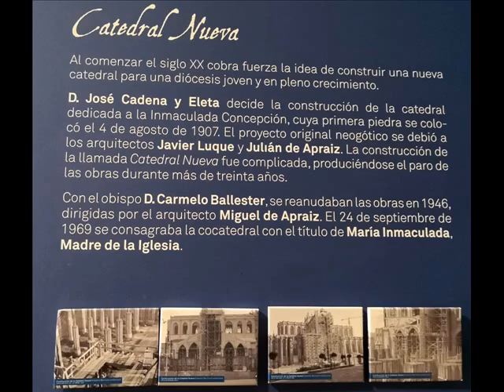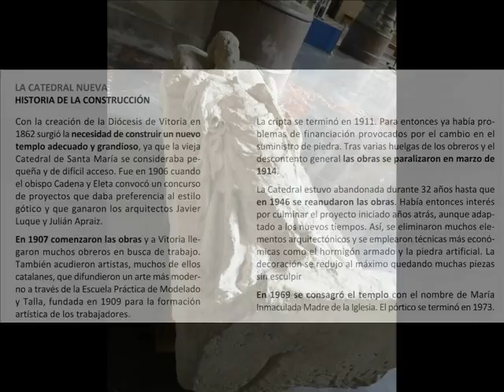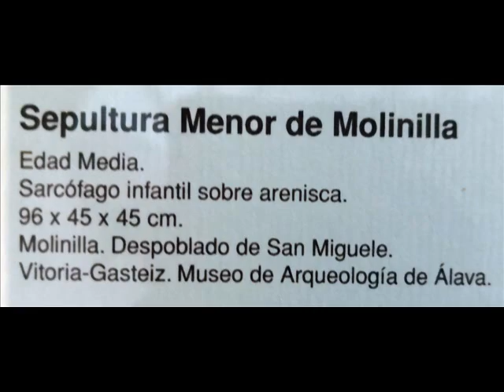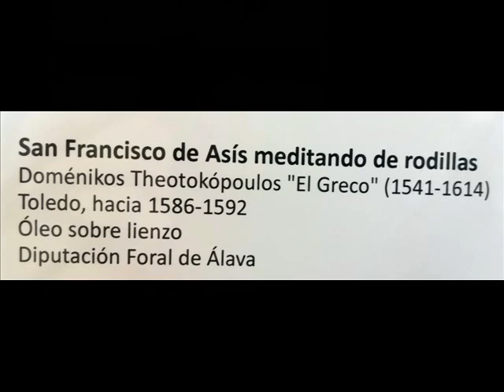perlas de vitoria gasteiz 1wmv